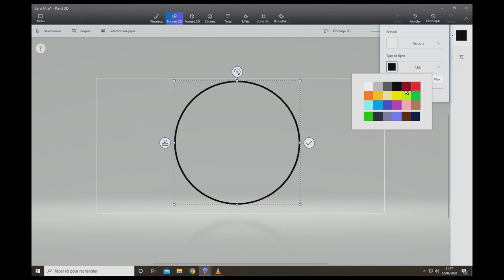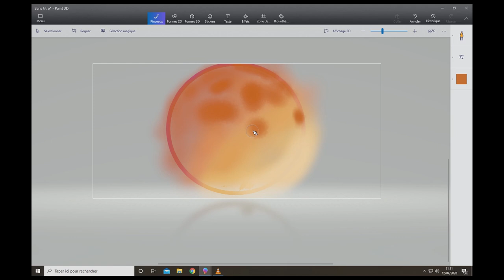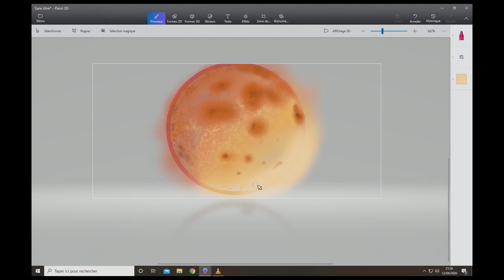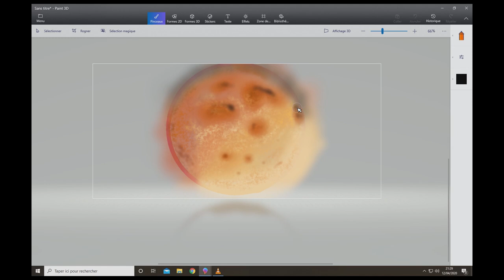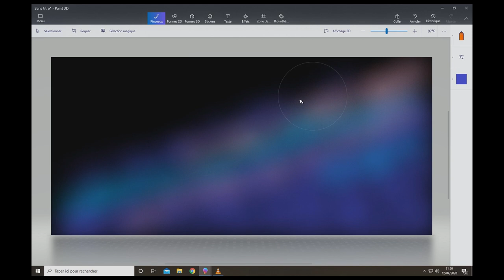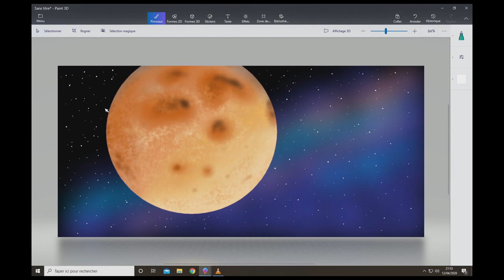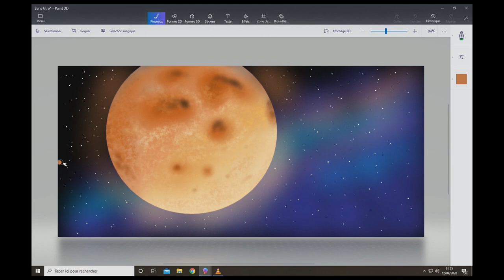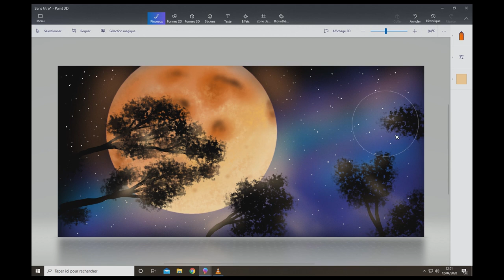How to easy paint the moon in the sky with microsoft Paint3D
How to draw easy and simple scenery for beginners with Microsoft Paint3D. Drawing a scenery of the moon in the sky step by step.

How to draw easy scenery with Paint3D.
How to draw simple scenery for beginners.
Drawing easy scenery with Paint3D.
Drawing simple landscape for kid Paint3D.
How to draw simple sunset scenery.
Easy drawing for beginners.
Drawing scenery of temple.
A Moon in the sky.
Drawing the moon in the night.
Big bad moon
Spray painting a scenery for beginners.
Spraying a scenary with Microsoft 3D Paint
How to draw a Sunset [paint 3D]
How to paint 3d
Paint 3d drawing

Because some people ask me about the color, so I put them here.
Sky : Dark - blue - sky blue - pink
Moon : Orange to Yellow
Trees : Dark

A the end I use gimp to increase contrasts and intensity with GIMP